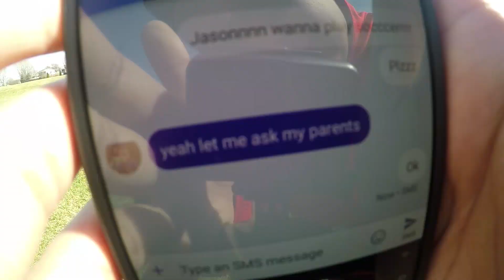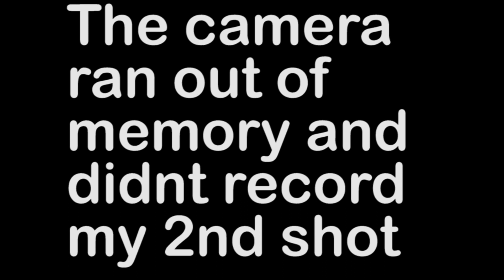PENALTY SHOOTOUT FT. JASON PT. 2 (WATCH TILL END)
Hey, guys, I hope you enjoyed the video. Click on my channel to view my previous videos.